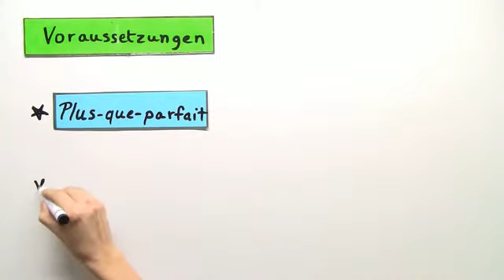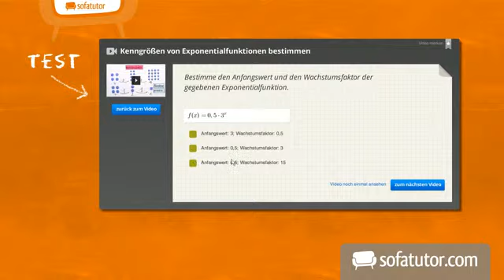Der Irrealis der Vergangenheit (irrealer Bedingungssatz) | Französisch | Grammatik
Was ist der Irrealis der Vergangenheit? Wie wird er gebildet und wann wird er verwendet? Diesen Fragen widmet sich der nun folgende Film. Der Irrealis der Vergangenheit setzt sich im Französischen aus zwei Bestandteilen zusammen. Dazu gehören ein Hauptsatz (im Conditionnel passé) sowie ein Nebensatz (im Plus-que-parfait). Immer dann, wenn eine Bedingung oder Voraussetzung nicht erfüllt wird und aus diesem Grund ein in der Vergangenheit liegendes Ereignis nicht stattgefunden hat, wird er der Irrealis der Vergangenheit verwendet. Worauf du beim Gebrauch achten musst, erfährst du in diesem Film.